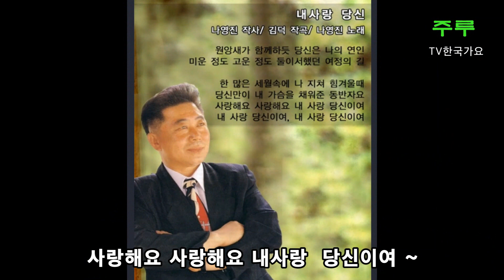가수 나영진 / 내사랑 당신 / 앨토 색소폰 / 이석화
SBS 순간포착 세상에 이런일이 악기천재로 방송되고 여러 TV방송에  방영된  색소폰 독학한 농부입니다.
즐겁게 쉬어 가시길 바랍니다.